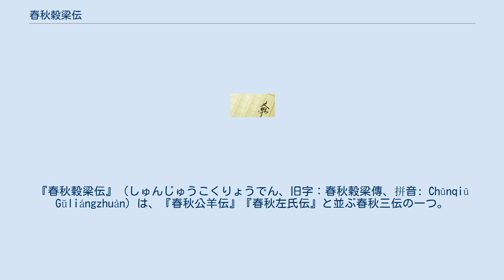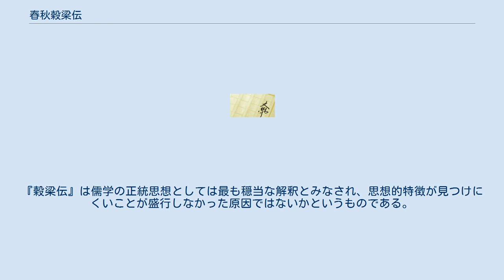春秋穀梁伝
『春秋穀梁伝』（しゅんじゅうこくりょうでん、旧字：春秋穀梁傳、拼音: Chūnqiū Gŭliángzhuàn）は、『春秋公羊伝』『春秋左氏伝』と並ぶ春秋三伝の一つ。
正確には経書ではないが、準経書扱いされる書物。
十三経の一つであるが、五経には入らない。
経学の重要書物。
 伝承に依ると、『穀梁伝』は『公羊伝』と同じく孔子の弟子子夏から穀梁子（名は赤とも云われるが複数あり、定まっていない）に伝わったとされているが、その伝承は『公羊伝』以上に無理があり、少なくとも前漢宣帝期には現在の形に纏められていることが解っているが、それ以前の経緯は明らかとなっていない。
 『公羊伝』と同じく、『穀梁伝』にも幾人もの経師が存在し、何等かの伝承が存在したことは事実であるとされている。
しかし『穀梁伝』は明らかに『公羊伝』の影響を受けて成立したと思われる点が存在するため、現行本『穀梁伝』の姿になるのは、少なくとも『公羊伝』成立の後であると言われている。
また、『公羊伝』が斉の学者を中心に栄えたのに対し、『穀梁伝』は魯の国を中心に栄えたと言われている。
 『穀梁伝』の授受が明白となるのは、前漢の宣帝前後からである。
これは宣帝が『穀梁伝』に好意的であることから始まったものである。
これ以前、『穀梁伝』は前漢の始めにいたとされる江公以来、細々と継承されるのみであった。
しかし宣帝はその『穀梁伝』に対する執着から、時の伝承者蔡千秋に命じて、郎官十人に『穀梁伝』を伝授させ、『穀梁伝』の盛行を図った。
これと前後して劉向などの著名な学者も『穀梁伝』を修めた。
こうした後、宣帝は公羊学と穀梁学との異同と優劣を定めるべく、石渠閣（図書館のこと）にて学者に議論させた。
そこでは公羊学と穀梁学の優劣が多くの学者によって戦わされたが、宣帝の趣向も影響して、穀梁学が勝利を収めた。
しかしこれが『穀梁伝』の最盛期で、以後は書物こそ失われなかったものの、衰微の一途をたどり、南北朝の時代には書物のみ存在し、伝の思想を伝える師は絶えていなかったと言われている。
 『穀梁伝』の注釈者は『公羊伝』『左氏伝』ほど多くはなく、『穀梁伝』全てに渉って解釈した注釈書となると、その数は限られている。
 注釈書の中で最も基本となるのは、晋の范寧らの『春秋穀梁伝集解』である。
これは劉向など漢代以来の注釈を参照し、范寧がその一族とともに造り上げた注釈書であるばかりでなく、現存する『穀梁伝』の注釈書では最も古いものである。
『左氏伝』に対する杜預の注釈書である『春秋経伝集解』、『公羊伝』に対する何休の注釈書である『春秋経伝解詁』と並び、三伝の注釈書の中では最高権威に属する。
ただし杜預や何休が、自己の奉ずる『左氏伝』『公羊伝』を春秋経に対する唯一の解釈書と見做し、他の二伝の排斥を前提としていたことに比べると、范寧の注釈態度は軟化している。
即ち范寧は、春秋の代表的注釈書である『穀梁伝』に、感心する程の注釈書のないことを憂えて自らその作業を行ったというに止まり、『穀梁伝』に対する信奉から注釈を行ったのではない。
その為に注釈書の中では『穀梁伝』の誤りを暗々裡に認めるところが散見される。
 范寧の『穀梁伝集解』が出て以後、穀梁伝研究は左程進展しないばかりか、辛うじてテキストの保存が可能なだけで、その解釈を伝えるものは絶えていなくなっていた。
それでも唐王朝による中国統一と、それにともなく南北経学の統一によって『五経正義』が成立すると、その選定者の一人楊士勛は、改めて范寧等の『集解』に疏（注釈を注釈したもの）を作り、ここに穀梁伝の古注は完成した。
十三経注疏の中に入れられる『穀梁伝注疏』は、范寧と楊士勛の注釈を指すことになった。
 中唐以後の経学は、『五経正義』を基礎とした漢代以来の注釈研究ではなく、直接経文の研究を志すものとなった。
特に春秋学では夥しい研究が生み出された。
しかしそこでは春秋学の経文研究が行われ、経文の注釈書たる穀梁伝そのものの研究は却って低調であった。
その中にあって、中唐の啖助・趙匡・陸淳らの『春秋集伝辨疑』、北宋の劉敞による『春秋権衡』、南宋の葉夢得の『春秋讞』（穀梁伝讞）、元朝の程端学の『春秋三伝辨疑』は、何れも卓越した穀梁伝研究（批判）を展開した。
また孫覚の『春秋経解』は穀梁伝を貴んだものであり、その他の宋人の注釈にも穀梁伝に影響を受けたものが多い。
しかしこれは穀梁伝の研究を意味するものでは...